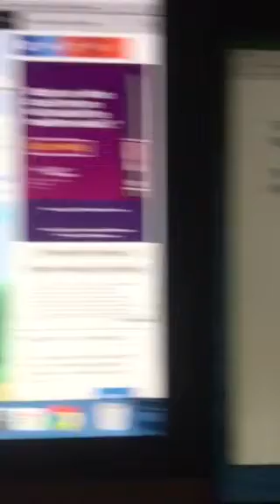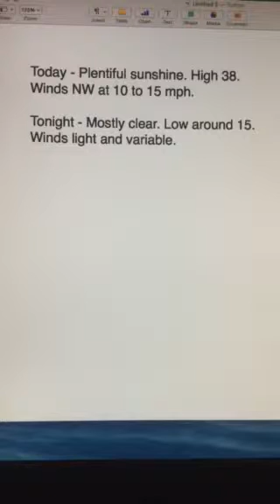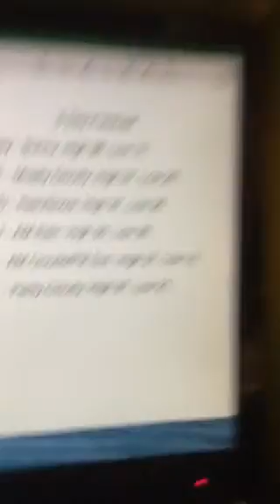Riley's Kingdom Of Weather